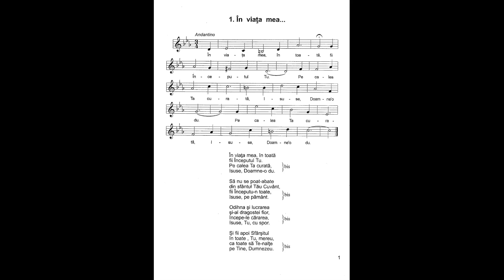În viaţa mea, în toată, fii Începutul Tu | Nicolae Moldoveanu | Cântările Harului 5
În viaţa mea, în toată
fii Începutul Tu.
Pe calea Ta curată,
Isuse, Doamne-o du.

Să nu se poat-abate
din sfântul Tău Cuvânt,
fii Începutu-n toate,
Isuse, pe pământ.

Odihna şi lucrarea
şi-al dragostei fior,
începe-le cărarea,
Isuse, Tu, cu spor.

Şi fii apoi Sfârşitul
în toate, Tu, mereu,
ca toate să Te-nalţe
pe Tine, Dumnezeu.